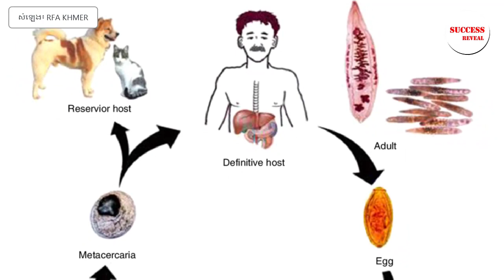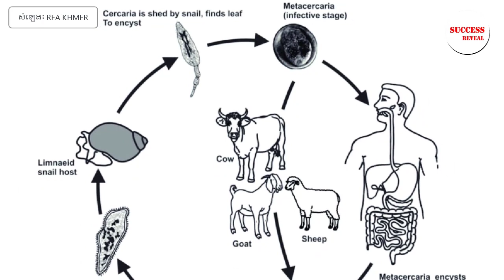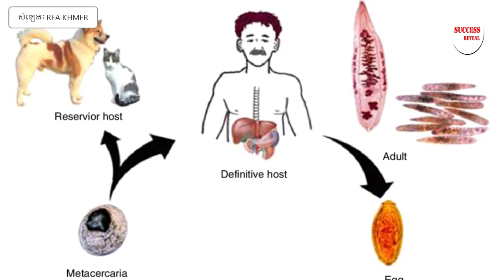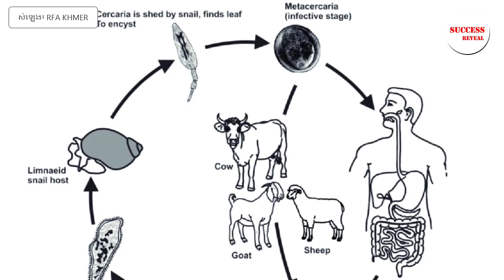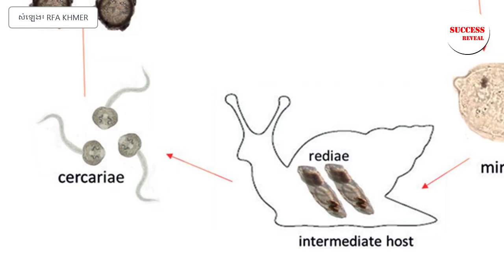ព្រូន​ថ្លើម​នៅ​ក្នុង​សាច់​ឆៅ សូមប្រុងប្រយ័ត្ន , Liver Fluke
In this video we want to show you about ព្រូន​ថ្លើម​នៅ​ក្នុង​សាច់​ឆៅ សូមប្រុងប្រយ័ត្ន , Liver Fluke , SUCCESS REVEAL

ព្រូន​ថ្លើម​ជា​ប្រភេទ​សត្វ​ល្អិត​ម្យ៉ាង ដែល​រស់​នៅ​ពឹង​ផ្អែក​លើ​មនុស្ស ឬ​សត្វ​ដទៃ​មួយ​ចំនួន ដូច​គ្នា​នឹង​ព្រូន​ប្រភេទ​ដទៃ​ទៀត​ដែរ។
ប្រធាន​មជ្ឈមណ្ឌល​ជាតិ​ប្រយុទ្ធ​នឹង​ជំងឺ​គ្រុន​ចាញ់ ប៉ារ៉ាស៊ីតសាស្រ្ត និង​បាណកសាស្រ្ត នៃ​ក្រសួង​សុខាភិបាល​កម្ពុជា គឺ​លោក​វេជ្ជបណ្ឌិត ច ម៉េង​ជួរ ពន្យល់​ថា.
ចូលរួមក្នុងក្រុមរបស់យើង:
✮✮✮✮✮ Enjoy!

✡ ABOUT US ✡
.: Why We create SUCCESS REVEAL channel :.
1. To inspire, Motivate, create new entrepreneur
2. Share Business knowledge, Entrepreneurship, Success
3. Free Business Education Online